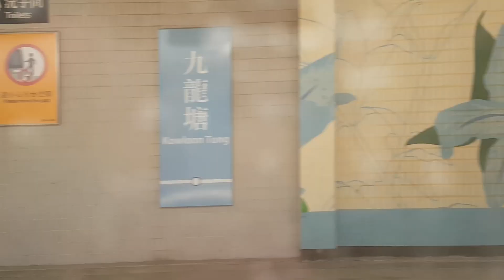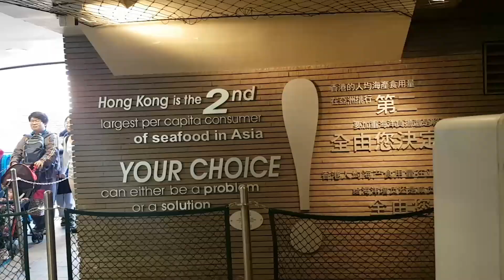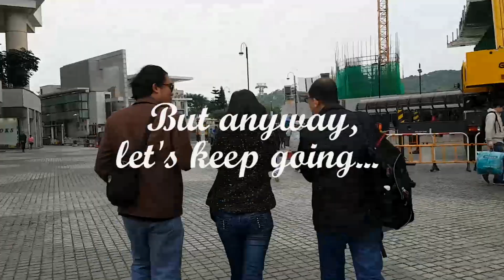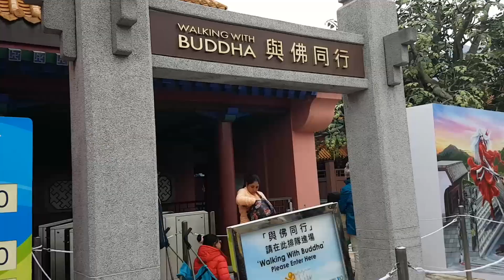Travel Vlog - Hong Kong 2016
So, I know it’s almost two years but hey, editing and uploading the video late is better than never. I also never got the time and the right motivation to edit this for a long time since I’m still in College.

This was our family trip that took place during the holiday season on December 2016 and it was also our first time in Hong Kong. This was also my parents’ gift to me for my 18th birthday as a substitute from the usual debut party which I would definitely despise.

Furthermore, I would also like to point out that it is not my intention to brag. I just wanted to share the events during our family trip and share this wonderful experience with you. And I would also like to mention that I am very grateful for this trip and I will always treasure this as it is one of the best travel experiences I’ve had so far despite of my sour mood that I would seldom display during the trip and the constant bickering with my brothers.

Forgive me also for my shortcomings in my editing skills for I am not a professional. But nevertheless, I hope you would enjoy as I take you along with me!

PS: This would be my second attempt to upload because during my first attempt, my laptop overheated and crashed. The WiFi in my college is also crappy so it took almost an hour for it to almost finally upload before the tragedy happened. It was a disappointing experience but yeah…